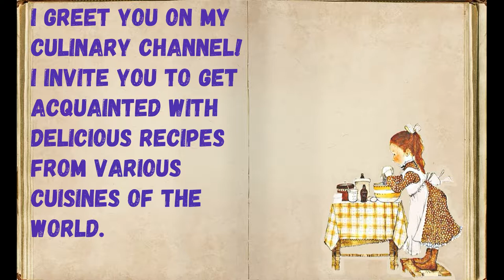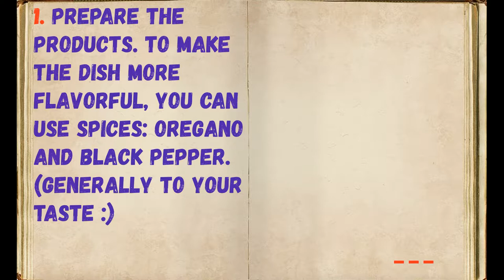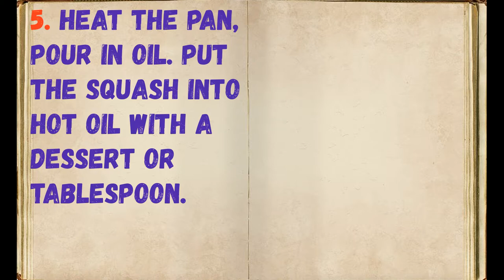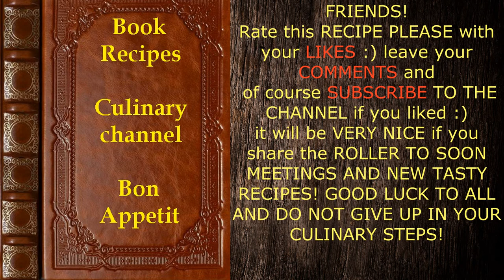Grated Fried Zucchini / Book of recipes / Bon Appetit